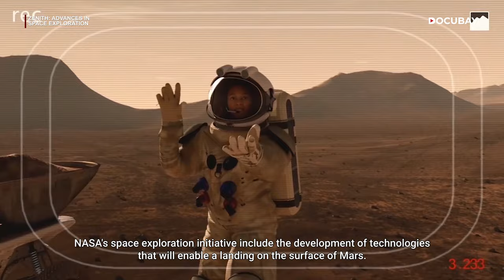Hop On For An Epic Journey To The Stars And Beyond With 'Zenith: Advances In Space Exploration'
Blast off into space's greatest mysteries. 'Zenith' presents a thrilling voyage through the cosmos, unveiling aviation's impact on spacesuits, the revelations of Hubble and Webb's telescopic gaze, Mars' secrets for understanding Earth, and the coming wave of cheaper launches, reusable rockets, satellite refueling and more. With stunning visuals and insight from today's top experts, Zenith is the definitive account of space exploration past, present and future. See how far we've come in unraveling the universe's wonders, and where we're headed next in understanding our place among the stars.

This is the space odyssey you've been waiting for. The journey of a lifetime is about to begin. Stream 'Zenith: Advances In Space Exploration' On DocuBay

Strap in and prepare for liftoff as we embark on a thrilling voyage through space and the cosmos with the stunning documentary 'Zenith'! This epic space documentary from DocuBay journeys through the wonders of the cosmos, from the Space Shuttle to the Hubble Space Telescope. Experience life onboard the International Space Station with incredible Space station live footage. Learn about Space exploration through Mars rover missions and plans for future Mars colonization. Discover Space facts, videos, and moves about how humans might one day live on Mars. Gaze in wonder through Webb's telescopic lens at stars in space, nebulas, and galaxies. Featuring stunning Space pictures and rocket footage, 'Zenith' is the ultimate Space documentary for space lovers. Join us on this awe-inspiring voyage through the solar system and beyond!